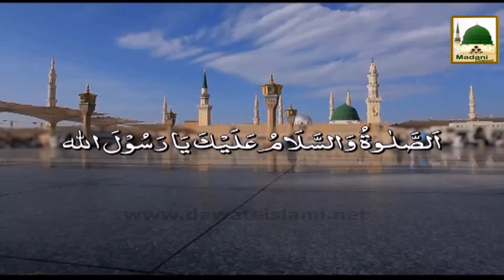Tauba Karne Waliyan - Tauba Karnay Walon Per Rahmat e Ilahi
This feature contains a short speech on subject, Tauba Karnay Walon Per Rahmat e Ilahi, in the light of Quran & Hadith, in one of the famous program of madani channel.